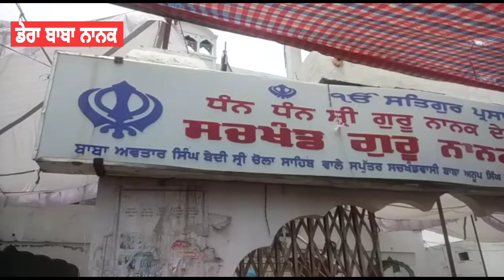ਸੱਚਖੰਡ ਸ੍ਰੀ ਚੋਲਾ ਸਾਹਿਬ ਡੇਰਾ ਬਾਬਾ ਨਾਨਕ ਵਿਖੇ ਗੁਰੂ ਪੂਰਨਮਾਸ਼ੀ ਦਾ ਤਿਉਹਾਰ ਧੂਮਧਾਮ ਨਾਲ ਮਨਾਇਆ